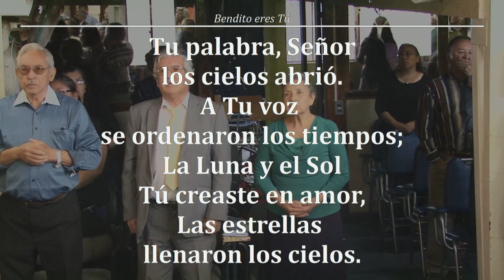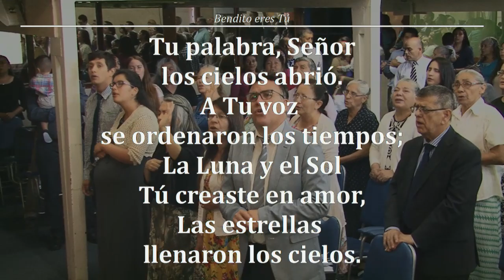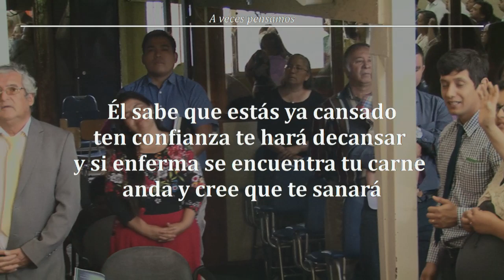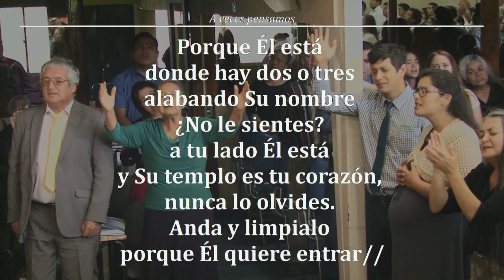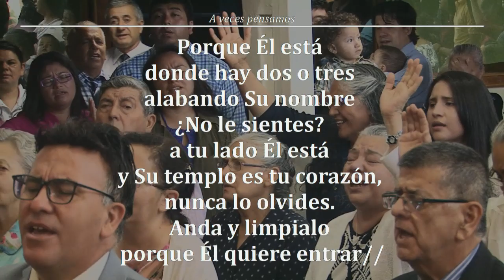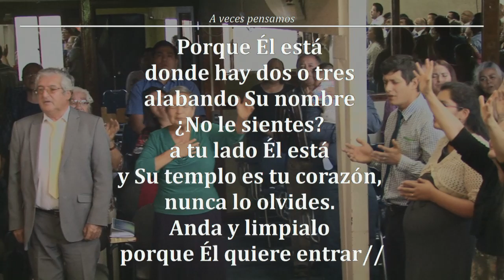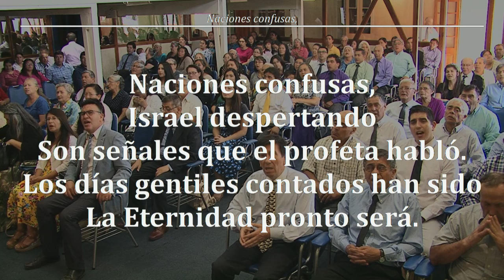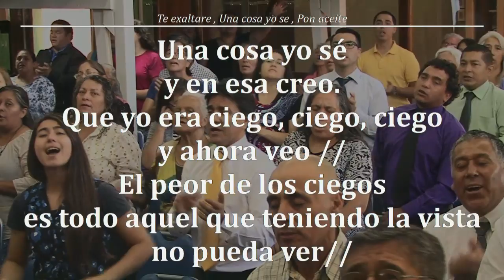Reunión Domingo 03/02/2019 - Servicio de Adoración (Devocional)